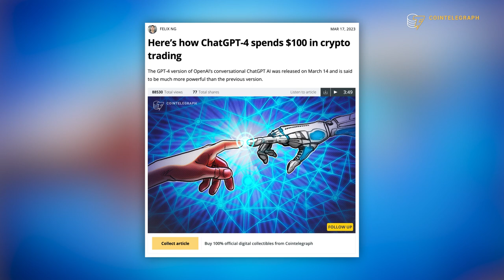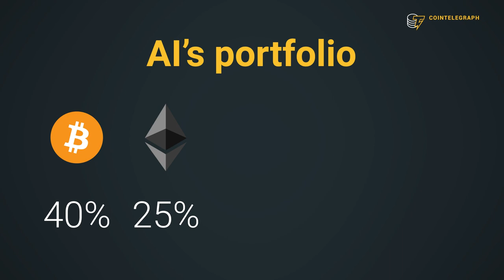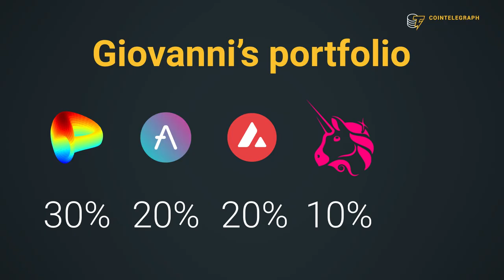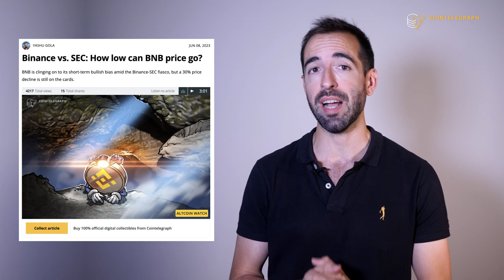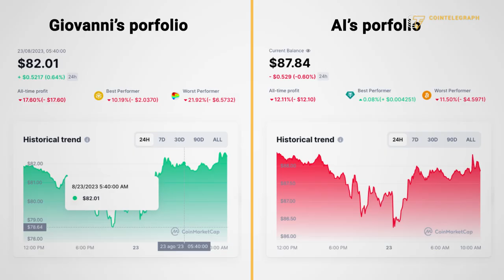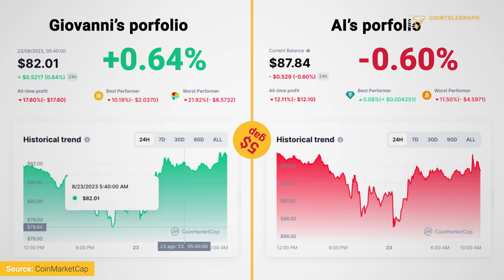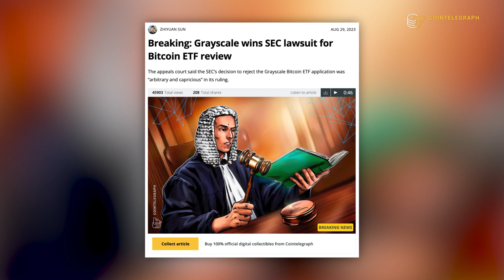How Good is ChatGPT at Making Money?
🔥 Join us in this intense face-off where Cointelegraph's video journalist, Giovanni Pigni, goes head-to-head with OpenAI's ChatGPT in a Crypto Trading game! 🚀

✅ RULES:
- Both competitors start with $100
- 2 weeks to invest in the crypto market
- The aim? Maximum profit! 💸

🎥 In this video:
1️⃣ Can humans pick better trading strategy than an AI?
2️⃣ How big of an impact do emotions have in trading?
3️⃣ Expert’s insight on psychology behind trading
4️⃣ Surprising lessons learned

Will human instinct triumph over machine intelligence? Or will ChatGPT's algorithms prove to be the superior trader?

Cointelegraph Exclusive

Timestamps:
0:00 - 0:25 - Rules of the game
0:25 - 1:35 - ChatGPT crypto picks
1:35 - 3:12 - Gio crypto picks
3:12 - 3:59 - First update
3:59 - 4:56 - Second update
4:56 - 5:35 - Giovanni Seeks Help
5:35 - 6:04 - Light of hope
6:04 - 6:43 - Risky gamble
6:43 - 7:48 - An expert’s perspective on the experiment
7:48 - 9:11 - Results & Conclusions
9:11 - 10:14 - Lessons learned from the experiment
10:14 - 10:40 - Outro